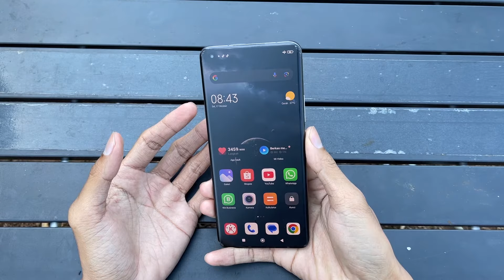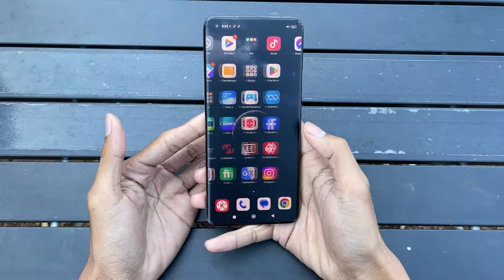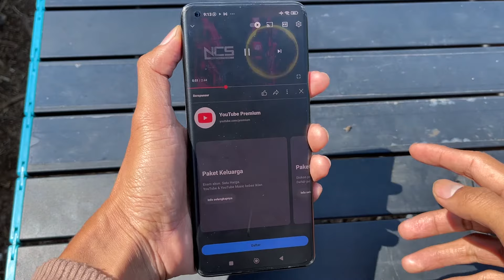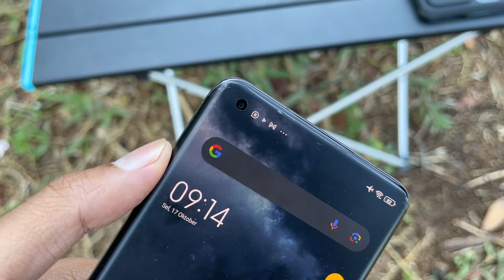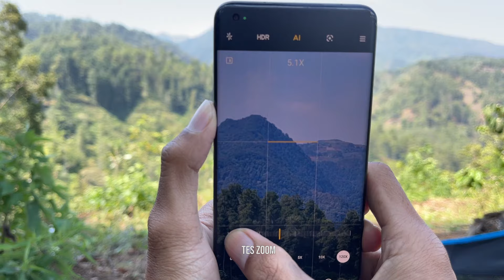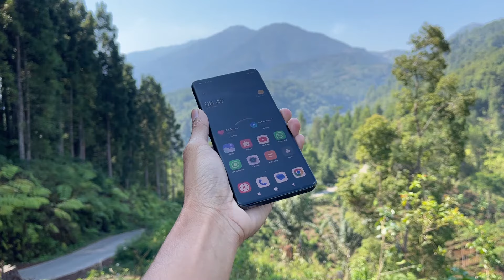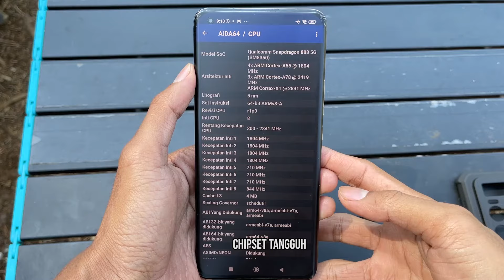Review Mi 11 Ultra 2024, HP Flagship Xiaomi Pesaing Iphone?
Kali ini saya mereview sebuah HP Flagship Xiaomi yang diproduksi di tahun 2021, yaitu MI 11 Ultra. HP ini memiliki RAM 12 GB, internal 256 GB, dan sudah memiliki triple kamera dengan resolusi tinggi.
Di bagian dapur pacu dibekali dengan qualcomm snapdragon 888 5G yang membuat performa semakin gahar. Baterai yang ditanamkan juga lumayan besar, yaitu 5000 MAH dengan fast charging.

Untuk review lengkapnya silahkan tonton di video ya !!